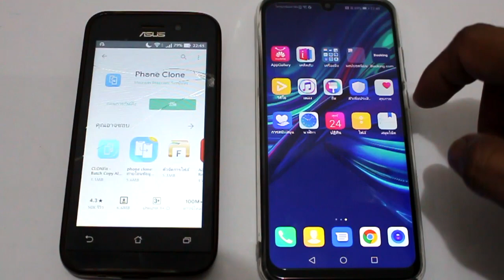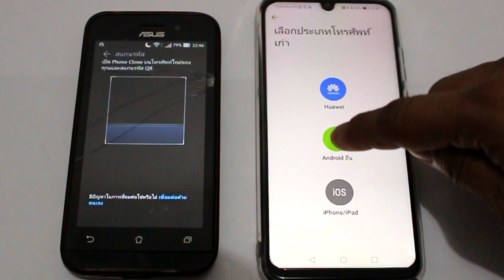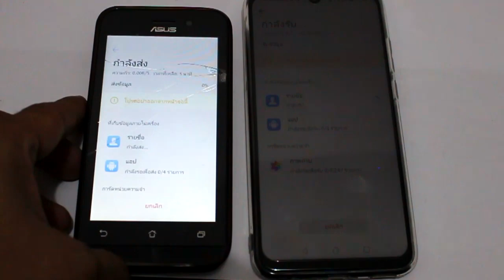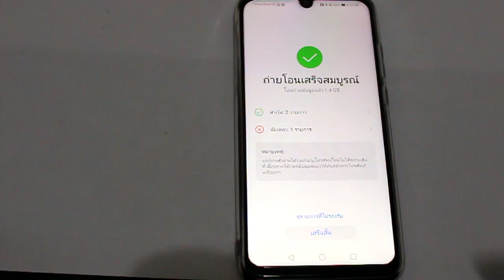โอนถ่ายข้อมูลจากเครื่องเก่าไปเครื่องใหม่ด้วยโปรแกรม Phone Clone เสร็จไวใน5นาที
Phone Clone App การใช้งาน โอนถ่ายข้อมูลจากเครื่องเก่าไปใหม่